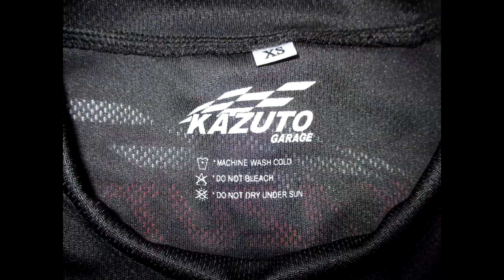Lagenda Honda Civic FB dari Kevmannz Thailand